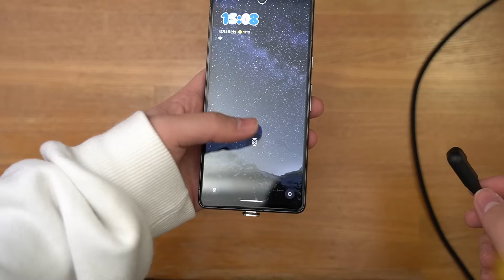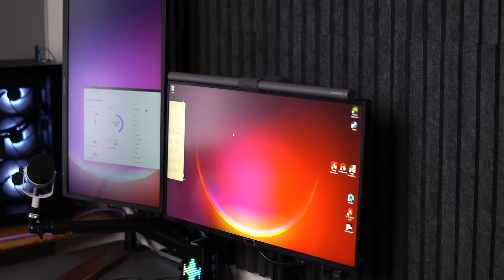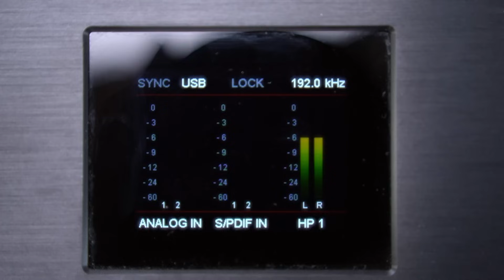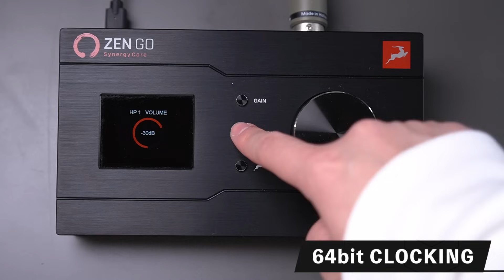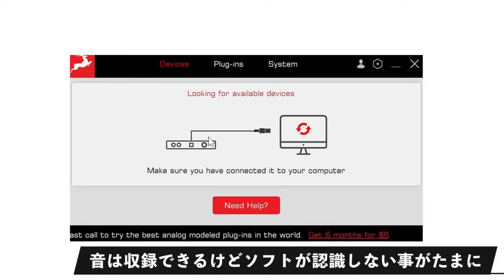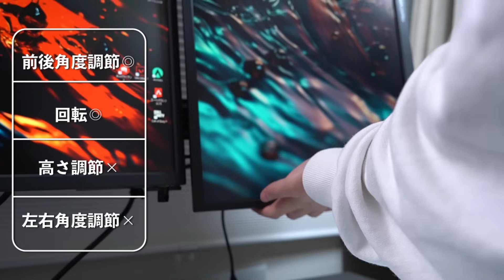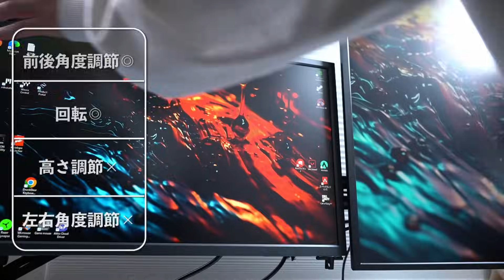デスク周りに革命を起こした買って良かった物BEST５┃１１月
5位 無印良品 ポリプロピレンケース

4位 ＣＩＯマグネットケーブル

3位  吊り下げＰＣ  ＤＩＹ
・ショルダーベルト

2位  Antelope audio zen go synagy core [アンテロープオーディオ]

1位 エルゴトロン LXデュアル Direct モニターアーム
長尾製作所高さ調節

✋手の大きさ　縦19cm　横10cm

SNSもやっていますので是非！！